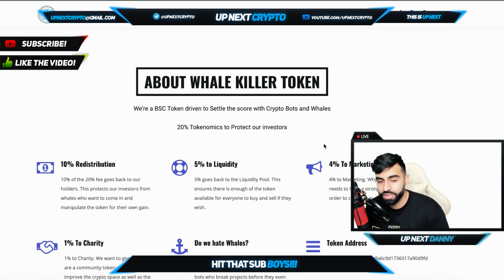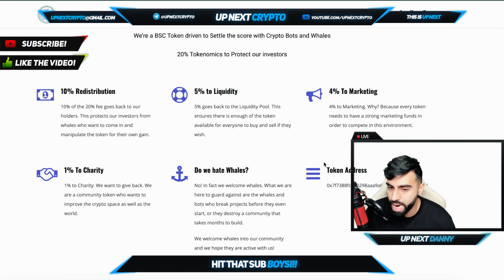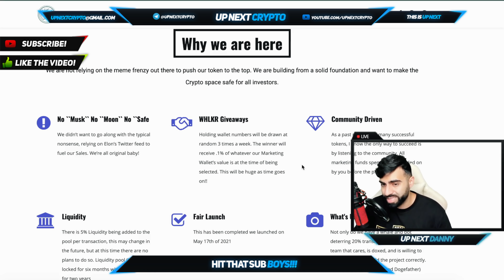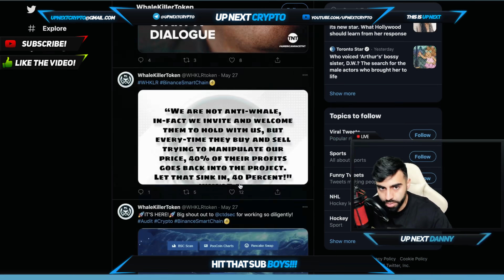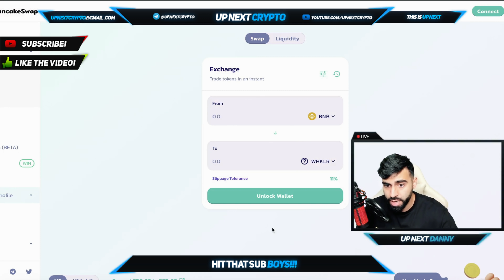WHALEKILLERTOKEN IS MAKING THE SPACE SAFE FOR EVERYONE AND MAKING SURE NO ONE DUMPS!!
Welcome back boys to UP NEXT CRYPTO! TODAY DANNY BRINGS TO YOU WHALEKILLERTOKEN!!! We are not relying on the meme frenzy out there to push our token to the top. We are building from a solid foundation and want to make the Crypto space safe for all investors.